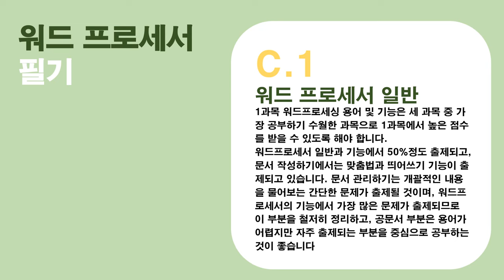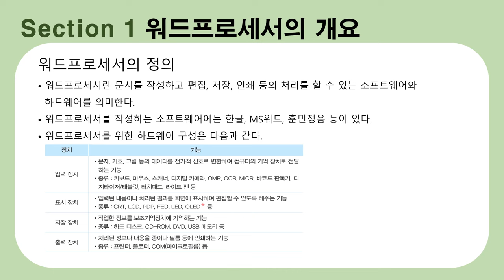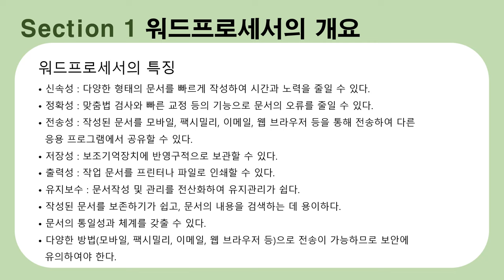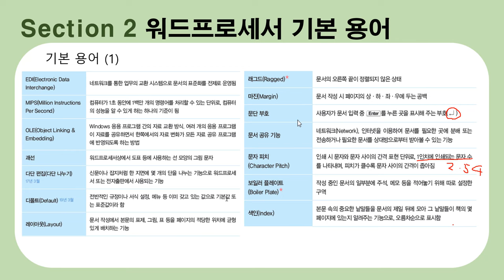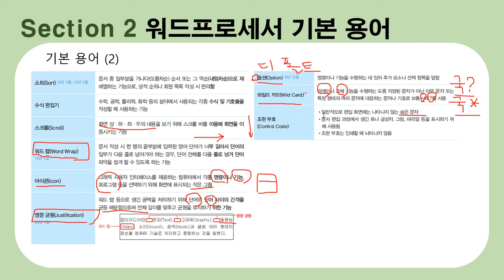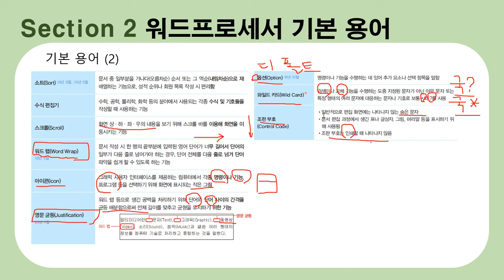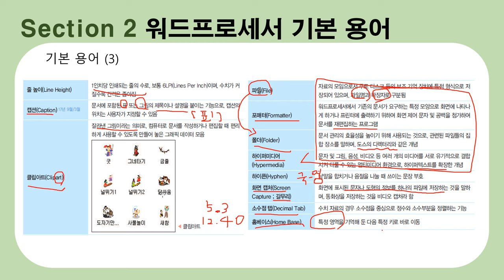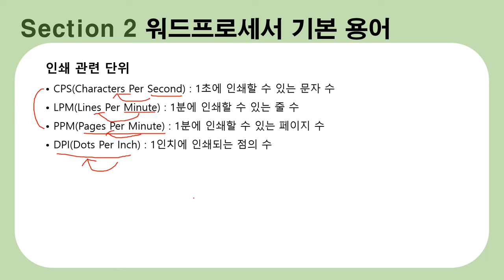[워드프로세서 필기 이론] 1. 워드프로세서 일반